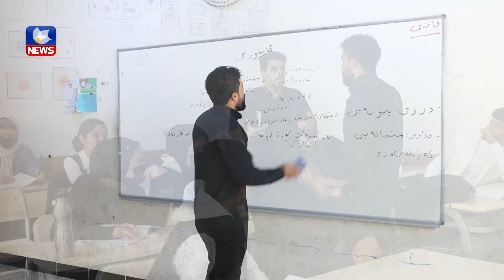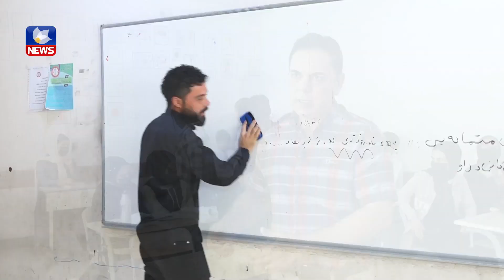لە كەلار كورتە فیلمی " خەمۆكی " لە كەلار بەرهەمهێنرا